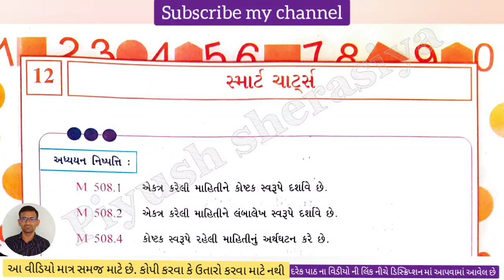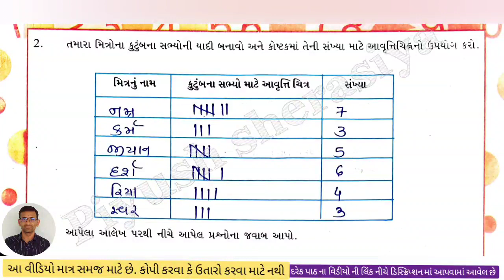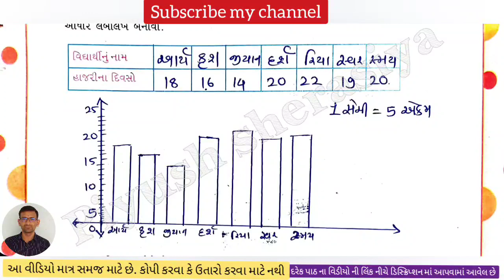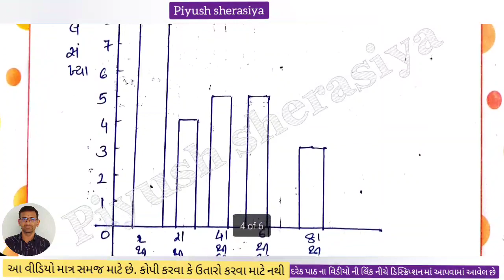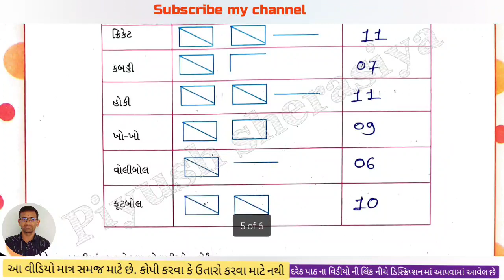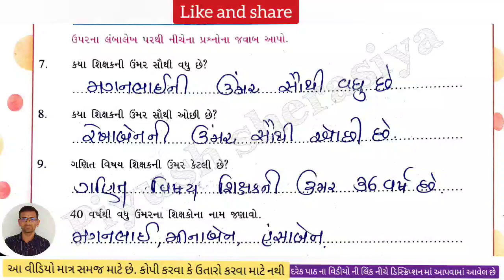std 5 maths ch 12 swadhyay pothi / dhoran 5 ganit ch 12 swadhyay pothi / std 5 maths ch 12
std 5 ganit chapter 12 swadhyay pothi,
dhoran 5 ganit swadhyay pothi,
dhoran 5 ganit path 12 swadhyay,
std 5 ganit gammat chapter 12,
std 5 maths chapter 12 swadhyay pothi,
std 5 maths chapter 12 question answer,
dhoran 5 ganit gammat swadhyay pothi ch 12,
ધોરણ 5 ગણિત પાઠ 12 સ્વાધ્યાય,
dhoran 5 ganit technology,
Ganit gammat swadhyay pothi dhoran 5,
Std 5maths,
std 5 maths gammat swa adhyayan pothi CH 12,
dhoran 5 ganit gammat chalo yad kariye,
dhoran 5,
std 5 maths chalo yad kariye,
Std 5 maths swa adhyayan pothi chapter 12,
Swa adhyayan pothi dhoran 5 maths,
Dhoran 5 maths bridge course,
Swa dhyayan pothi  std 5 maths,
std 5 maths chapter 5 maths medium,
swadhyay pothi dhoran 5 ganit path 12,
std 5 maths unit 12,
5 class maths chapter12,
ધોરણ 5 ગણિત ગમ્મત,
ધોરણ 5 ગણિત એકમ 12,
 RF,M IFN SZLV[

ધોરણ 5 ગાણિત,
ગાણિત ધોરણ 5,
સ્વ અધ્યયન પોથી ધોરણ 5 ગાણિત,
ધોરણ 5 ગાણિત સ્વ અધ્યયન પોથી,
ધોરણ પાચ,
ધોરણ 5 ગાણિત,
 ધોરણ પાચમુ,
ધોરણ પાચ,
ધોરણ 5 સ્વાધ્યાય પોથી,
ગાણિત ધોરણ પાચ,
ગાણિત ગમ્મત ધોરણ 5,
 ધોરણ 5 ગાણિત,
ધોરણ 5 ગાણિત ગમ્મત,
ગાણિત ધોરણ પાચ,
 ધોરણ 5 ગાણિત સ્વાધ્યાય પોથી,
ધોરણ 5 સ્વાધ્યાયપોથી ગાણિત,
ધોરણ પાચ ગાણિત સ્વાધ્યાયપોથી,
ધોરણ પાચ સ્વાધ્યાય પોથી,
ગાણિત સ્વાઘ્યાયપોથી ધોરણ 5,